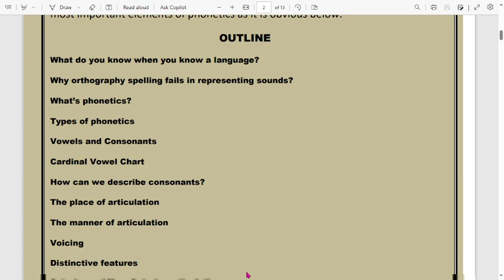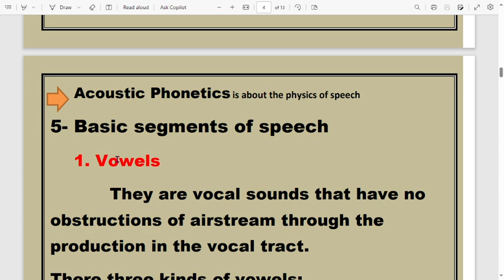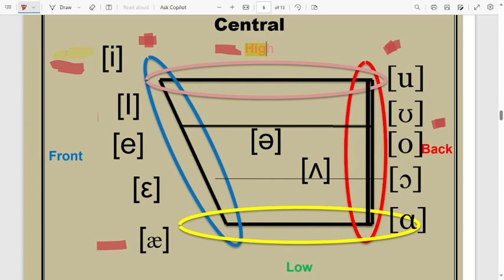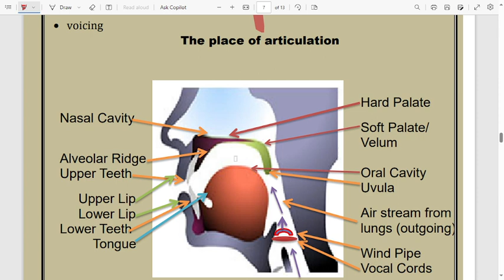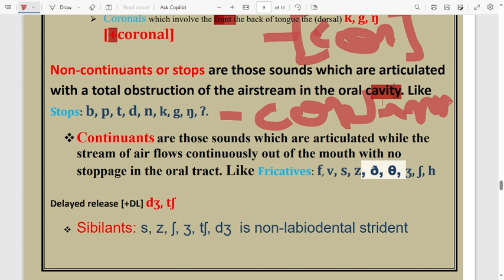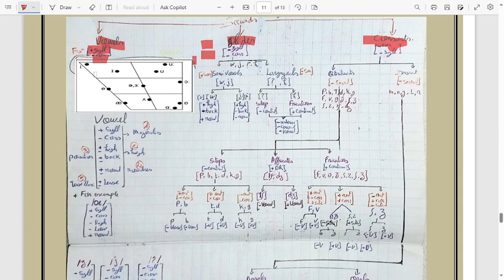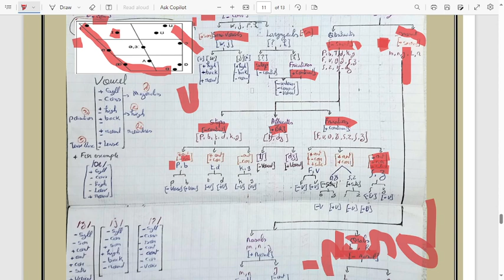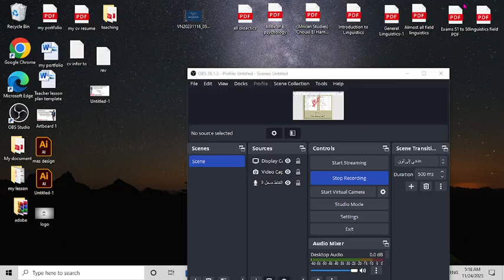Introduction to Phonetcs S5: the whole course in 60 minuts with exams at the end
This video includes these items below:
Types of phonetics
Vowels and  Consonants
Cardinal Vowel Chart
How can we describe consonants?
The place of articulation
The manner of articulation
Voicing
distinctive features
Anterior and Non- Anterior articulation
coronal
Continuants
Sibilants
stridents
Summary of all these things
Exams